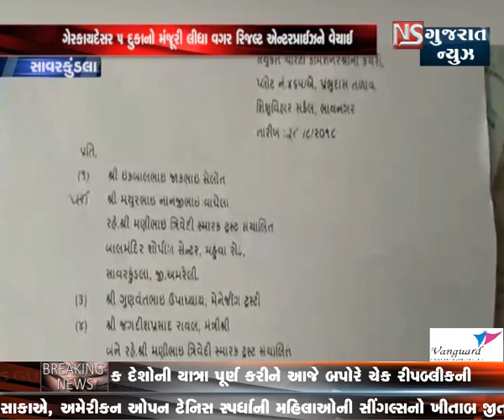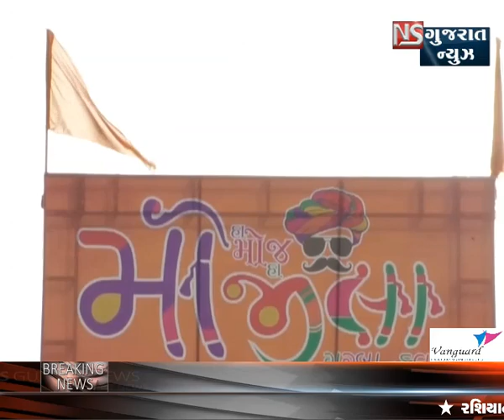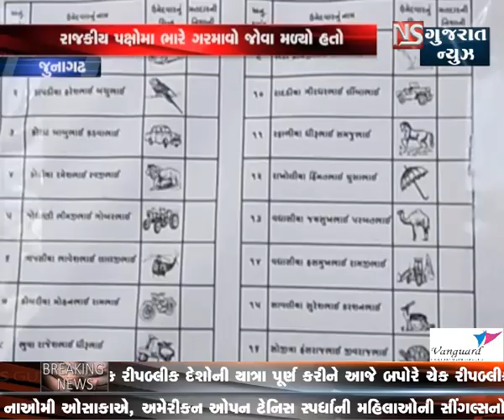KHABAR GUJARAT - bulletine-3 || NS GUJARAT NEWS 09-09-2018